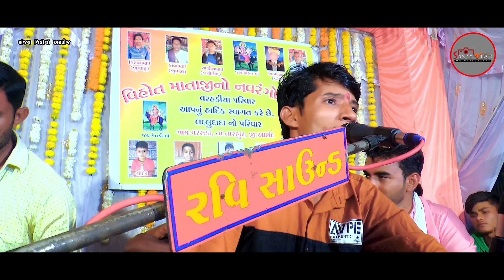GAYAK KAMLESH BHAI VARASDIYA SANJAY VIDEO ARNEJ MO,9725783627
Sanjay video Arnej
લાઈવ માટે મળો